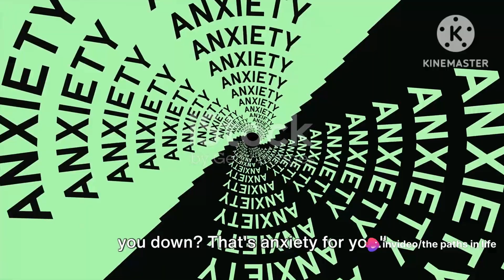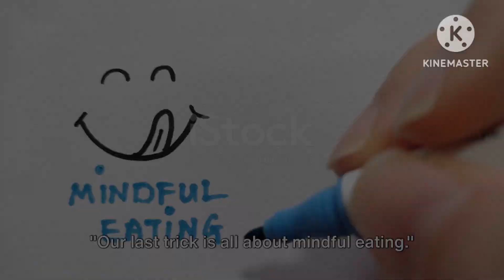7 Simple Tricks to Instantly Calm Your Anxiety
7 Simple Tricks to Instantly Calm Your Anxiety,

In this video, we will be sharing 7 simple yet highly effective tricks to instantly calm your anxiety. These techniques are backed by science and research but please note that they are not a substitute for professional advice. From deep breathing exercises to mindfulness practices, we've got you covered.

If you want to discover practical ways to manage your anxiety that you can implement right away, this video is for you. Remember, taking care of your mental well-being is incredibly important.

OUTLINE:

00:00:00 The Unseen Weight of Anxiety
00:00:51 Trick 1 - Deep Breathing
00:01:45 Trick 2 - Grounding Techniques
00:02:39 Trick 3 - Progressive Muscle Relaxation
00:03:09 Trick 4 - Visualization
00:03:39 Trick 5 - Self-Talk
00:04:36 Trick 6 - Physical Exercise
00:05:32 Trick 7 - Mindful Eating
00:05:59 Conclusion